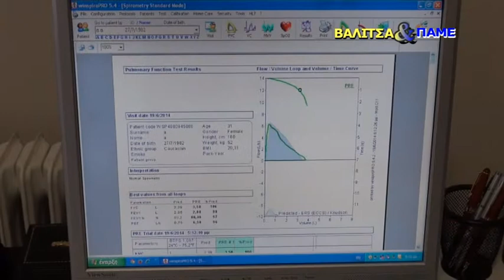VALITSAS KAI PAME 10 8 2014 A